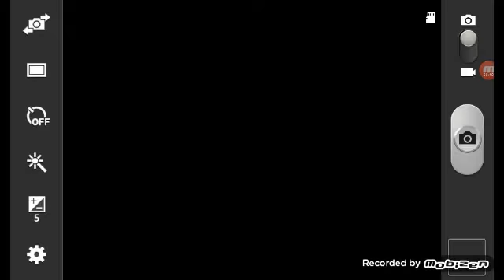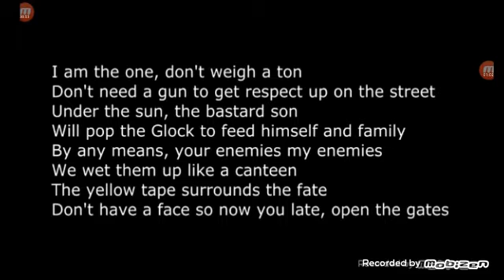13 de febrero de 2017